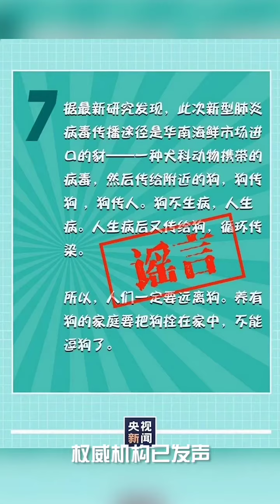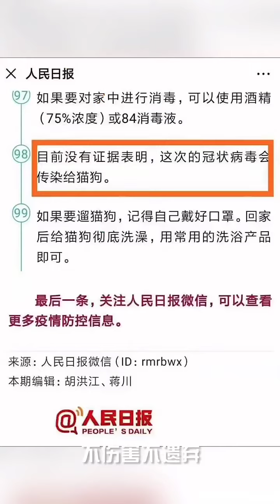Lucky Smartest Dag|Smart Dogs Compilation🐕‍🦺🦮🐕🐩 By Lucky Smartest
Tiger | Smart dog and poor grandmother, Touching video 😥 Yêu Pets Official
Lucky Smartest Dag|Smart Dogs Compilation🐕‍🦺🦮🐕🐩|Lucky Smartest#